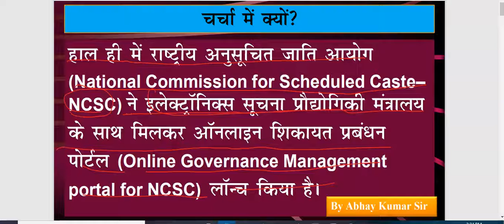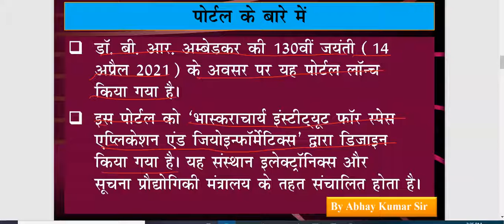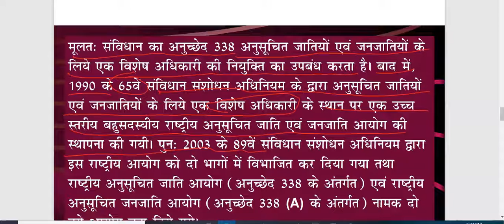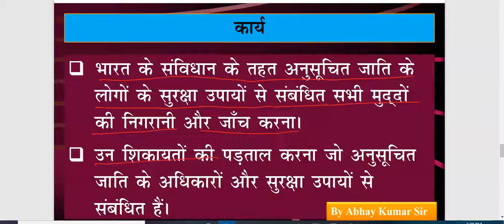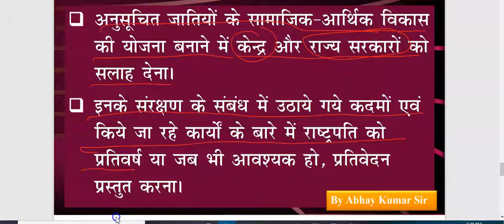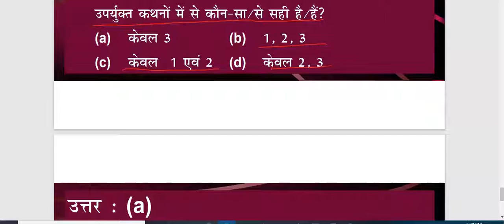UPSC || CURRENT AFFAIRS || NEWS IN SHORT || CLASS 16 || ABHAY KUMAR SIR || PCS || CGPCS || MPPCS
टेलीग्राम लिंक : @dainiksamsamyikidrsanjan